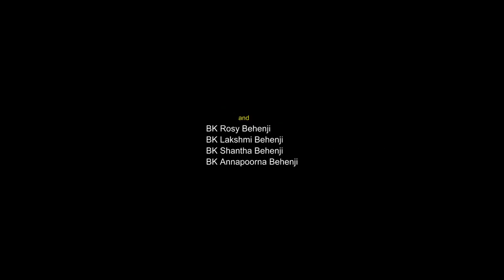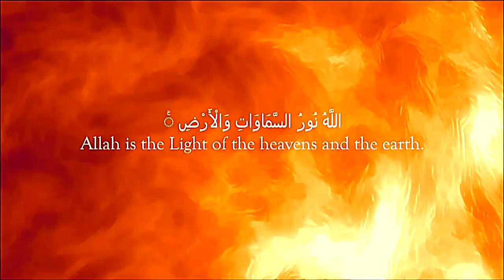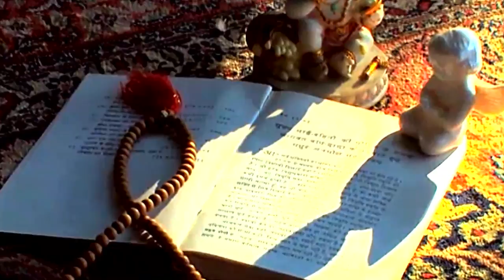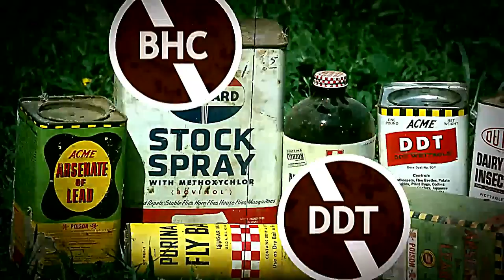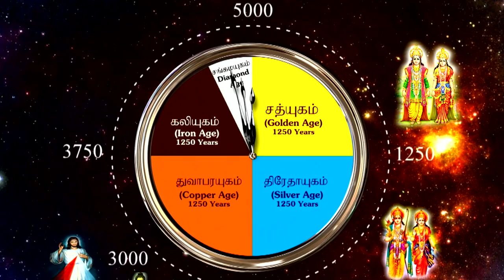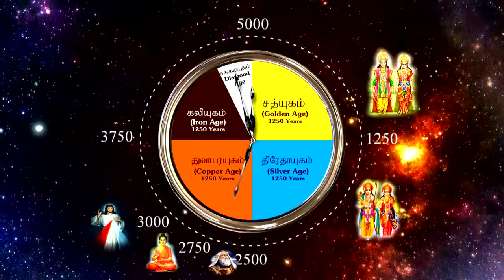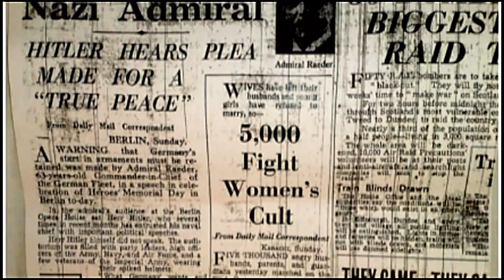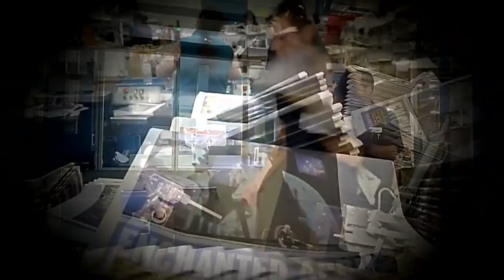Prapancharagasiyam |പ്രപഞ്ച രഹസ്യം |Secret of Universe| Brahmakumaris | S.J.Jananiy |Ratheesh Kumaar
പ്രപഞ്ച രഹസ്യം - സീക്രട്ട്സ് ഓഫ് യൂണിവേഴ്സ്, Documentary Movie in Malayalam by Brahmakumaris, Tamilnadu. This movie explains the spiritual Knowledge that unveils the secret of the Universe. Our Special Thanks to Brother BK Gopalakrishnan brother, Senior Sisters & Brothers Palakkad Brahmakumaris. Kerala.

Our Sincere and Special thanks to Maestro Isaignyani Ilayaraja Sir.

Director                     -  BK Ratheesh Kumaar
Music Director,        -  BK S. J. Jananiy
Rerecording &
Mixing Engineer      -  Bk S. J. Jananiy
Voice over                -  Siju Mekkadan
Singers                     -  Bk S. J. Jananiy (Azahana Bhomiyai, Appa, Raja Yogam)
                                   - Bk Sreelakshmi Satheesh, BK Sreedharan Pallipuram
Song Recording       - AG Shivaraman Bk & BK Ratish
Lyrics                        -  Bk Kumar, BK Anilkumar, Sowmya Ajith
Editor                        -  Lancy Mohan & G. Maheswaran
CG                             -  K. Kandhakumar, S Studios
Sound Effects         -  PRG Studios
Voice Recordings   - Aran Media
Music coordinator
Song Recording,
Mastered by            - BK Sankerganesh. JSJ Audio
Producer                 -  Brahma Kumaris, Tamilnadu.

The Brahma Kumaris is a spiritual movement that originated in Hyderabad, Sindh, during the 1930s.[1] The Brahma Kumaris (Sanskrit: ब्रह्माकुमारी, "Daughters of Brahma"[2][3]) movement was founded by Lekhraj Kripalani.

It teaches a form of meditation that focuses on identity as souls, as opposed to bodies. They believe that all souls are intrinsically good and that God is the source of all goodness.[5] The organization teaches to transcend labels associated with the body, such as race, nationality, religion, and gender, and it aspires to establish a global culture based on what it calls "soul-consciousness".[6][7]

In 2008, the movement claimed to have more than 825,000 regular students, with over 8,500 centers in 100 countries.[6]